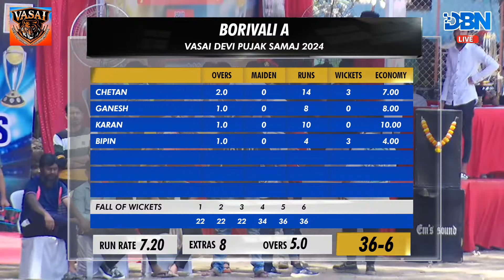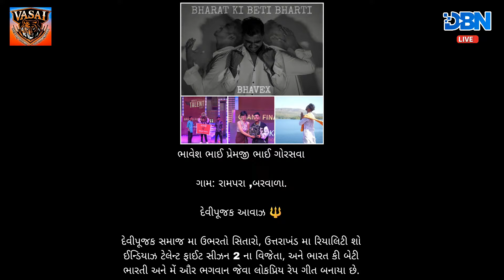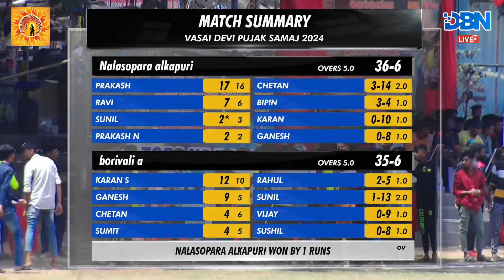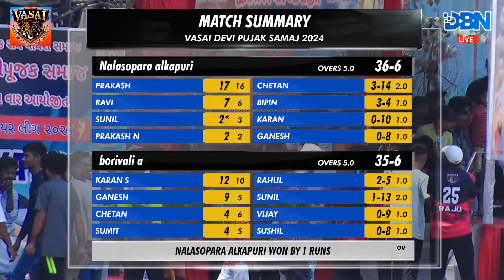DAY 1 || MATCH NO 2 || BORIVALI A VS NALASOPARA ALKAPURI || VDPS 2024 || DBN LIVE